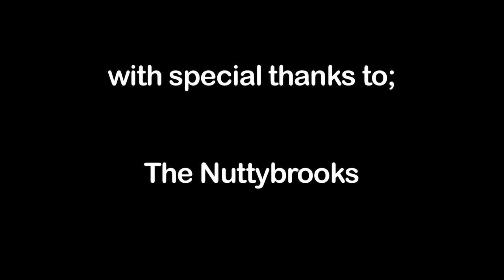Joseph walks the dogs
A short film about a human relationship with wildlife. Intended audience was CBBC in the format of a 'My Life' production.

Produced as part of my MA in Wildlife Documentary Production from the University of Salford.

Filmed on a Panasonic P2. Sound recorded on location with Marantz PMD660 Digital Recorder. Narration and foley recorded with Marantz PMD660 Digital Recorder. Edited in Final Cut Pro.